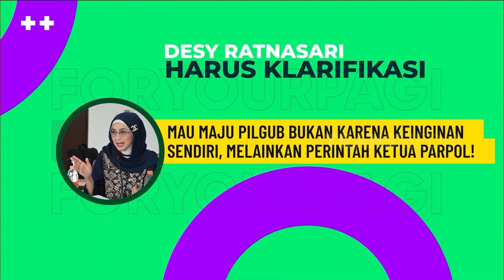Desy Ratnasari Mau Maju di Pilgub Jabar? FYP BEST MOMENT (11/09/23)